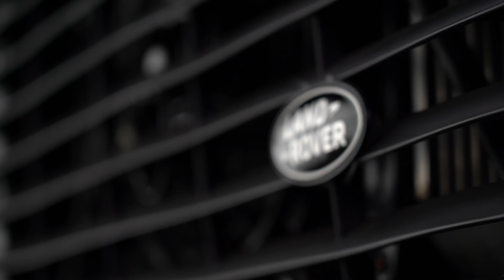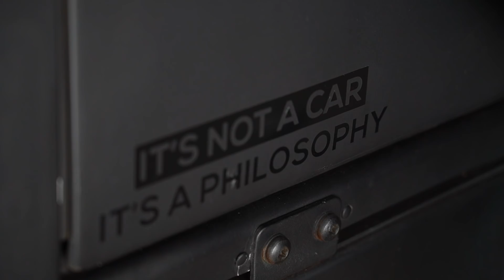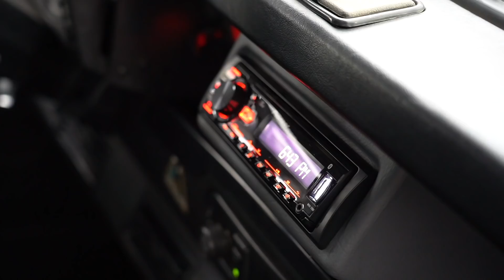DEFENDER 90 RESTOMOD: prontinho para o apocalipse! O que ele tem de diferente? - Especial #368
Curte um xodó personalizado? Então se liga nesse Land Rover Defender 90 2001 Restomod que o Cassio foi conhecer com o nossos amigos da The Garage. Seria o carro ideal para o apocalipse zumbi? Solta o play aí e confira!